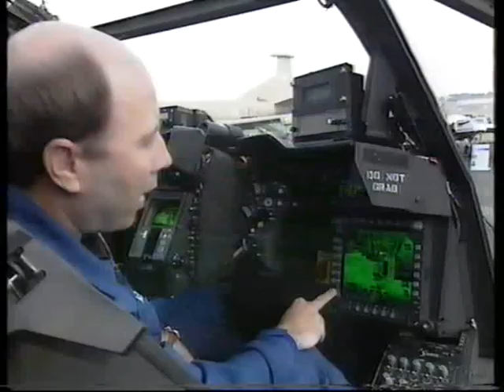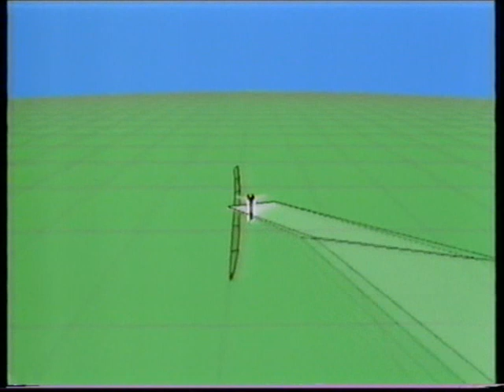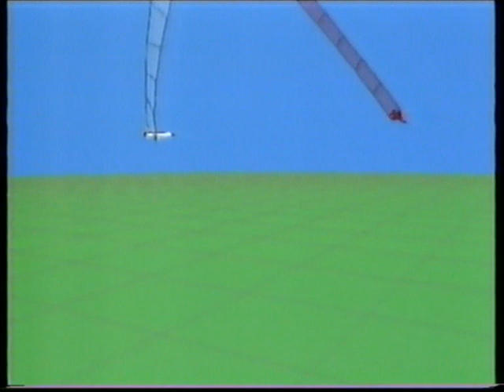Farnborough Airshow 1994: part 2/2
this is part of a BBC television recording i recently found on a VHS Tape in the attic.
unfortunatly, the program is incomplete, from the 1 hour show that was broadcasted, i only have about 30 minutes on tape. the rest of the show is missing due to the age of the tape (and the fact the tape was full back in 1994.

on this video featured are:
-Airbus Future Large Aircraft (FLA) Mockup (aka A400M)
-AH-64D Longbow Apache
-Atlas/Denal CSH-2 Rooivalk
-Eurocopter Tiger
-Harrier GR7
-Lockheed F-16C
-F-16 VISTA (MATV)
-Concorde